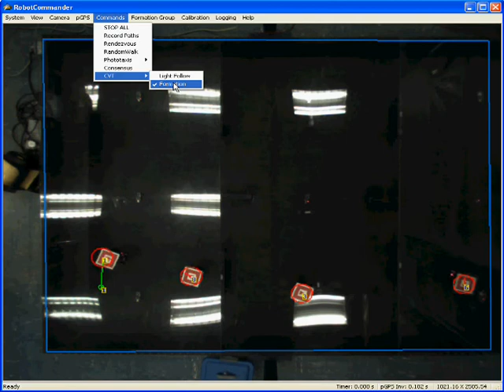Dynamic CVT Formation Control Example: Straight Line (4)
Robots form a straight line formation. The formation moves fast across the platform.